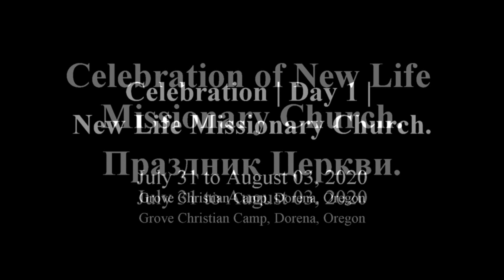Day 1 - NLMC Celebration of New Life Missionary Church (Праздник Церкви) July 31 to August 03, 2020.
NLMC Celebration of New Life Missionary Church (Праздник Церкви) July 31 to August 03, 2020. Day 1.
By Valery Shkurinsky